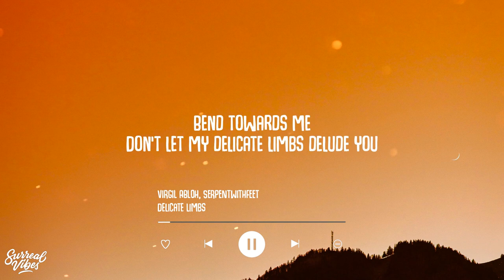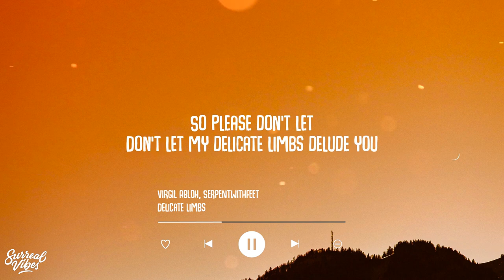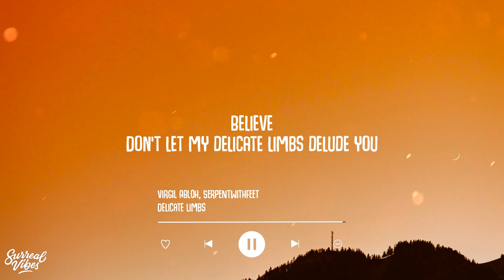Virgil Abloh, serpentwithfeet - Delicate Limbs (Lyrics)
Virgil Abloh, serpentwithfeet

Lyric Video: Virgil Abloh, serpentwithfeet - Delicate Limbs (Lyrics)

Those grey pants you love
Might bring you luck
But if they ever fray, boy, you can call on me

The charm you carry
Might dull your worry
But if the magic fades, boy, you can bend towards me
Bend towards me

Don't let my delicate limbs delude you
You'll never hear these leaves say, hey
Believe

Teach me how to take
A hint and your hook
Let me be your prey
Let me get hooked

The only waves I've covered
Are the ones you brush into your hair
The sea charm when you're not there
Boy, the sea charm when you're not there
So please don't let

Believe
Believe

Believe